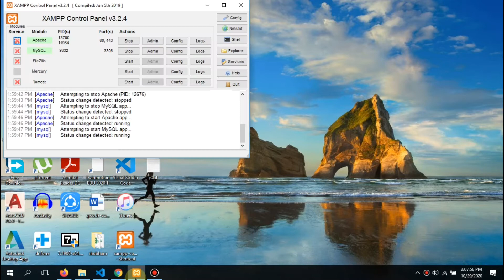Could not save configuration #1142 - insert command denied to user ‘pma’@‘localhost’ for table ‘pma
Could not save configuration #1142 - insert command denied to user ‘pma’@‘localhost’ for table ‘pma_userconfig’

SQL sorgusu
Select ‘prefs’ from ‘phpmyadmin’ . ‘pma_table

MySQL ciktisi
#1142 -select command Denied to user ‘’@‘localhost’ for table ‘pma_table_uiprefs’

In hindi in English